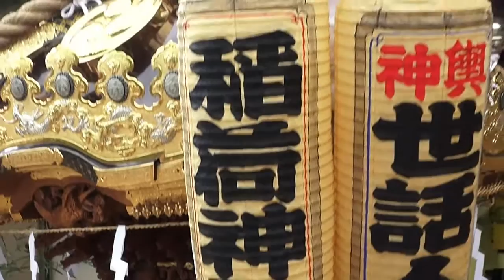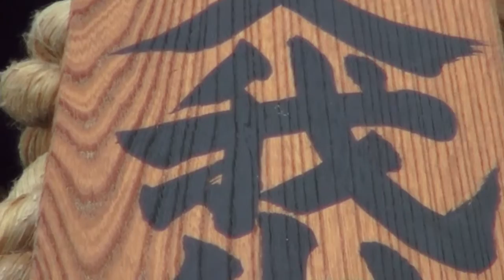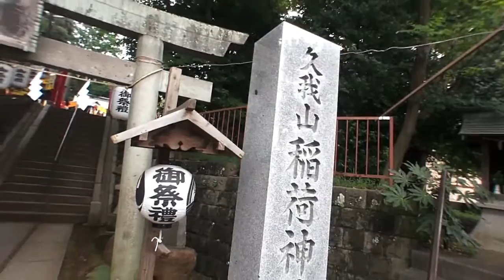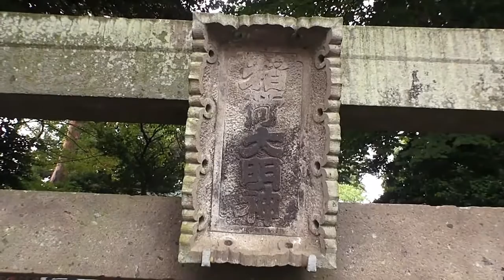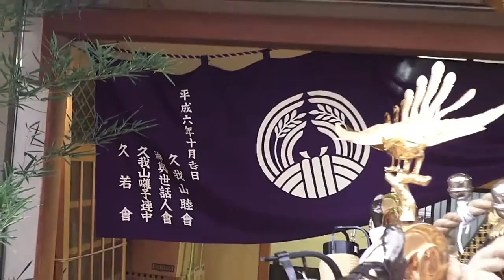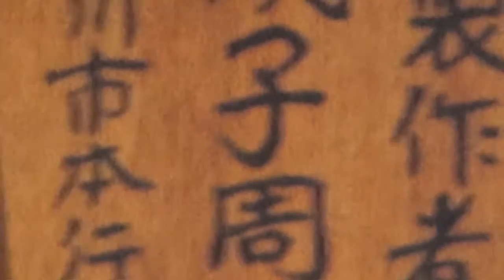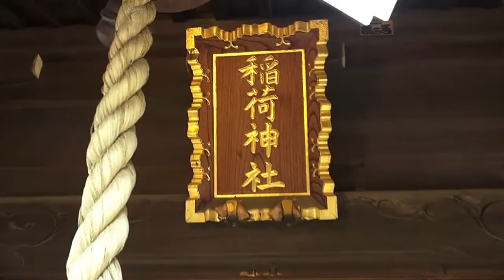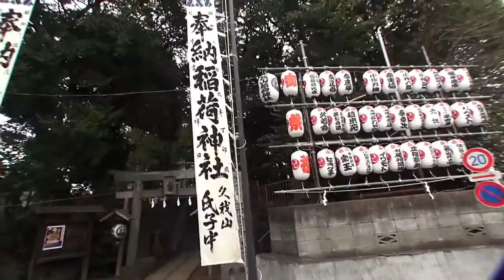平成28年 久我山 稲荷神社 例大祭 本社大神輿 ザ ムービ。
本社神輿データ：　台座：二尺四寸（七十四センチ）
　建造年度：昭和二十九年　（千九百五十四年）
　　製作者：行徳・浅子周慶　唐破風軒屋根　蕨手は鯉の瀧登りを取り付ける
勾欄造り。
祭神：　保食命　（うけもちのみこと）

創建の由来について詳かではなく、古来からの久我山村の鎮守。
祭神は保食命